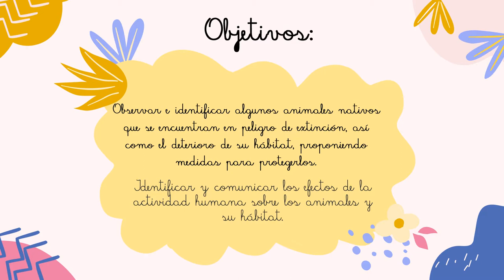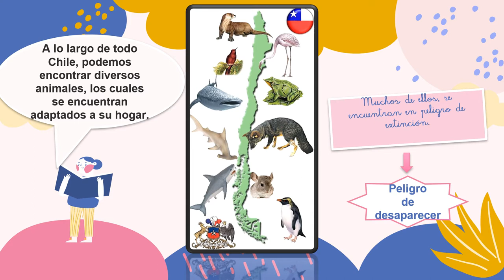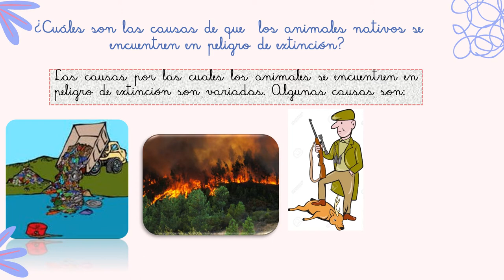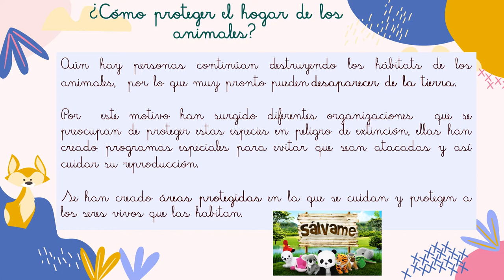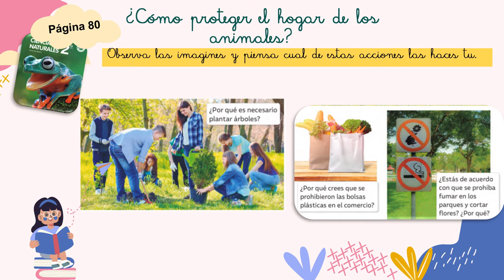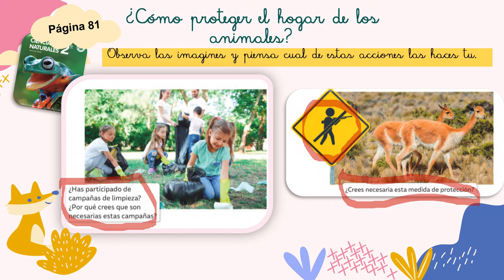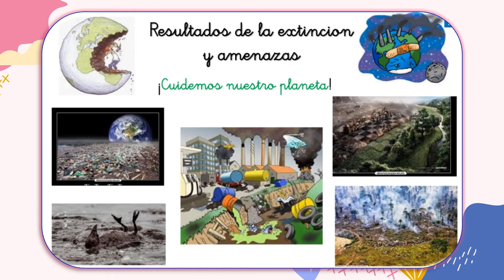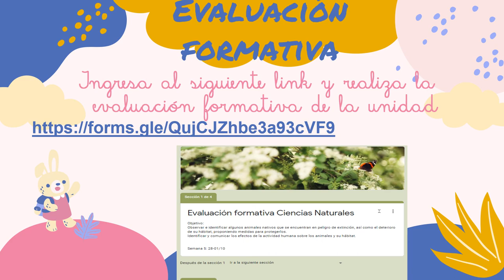RETROALIMENTACIÓN ANIMALES EN PELIGRO DE EXTINCIÓN SEMANA 5 SEPT